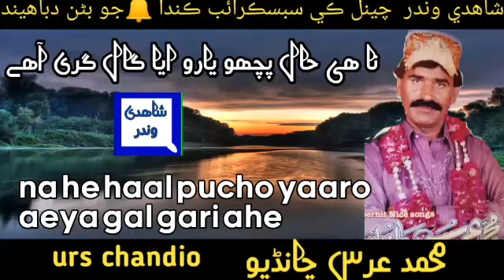urs chandio na he haal pucho yaaro eya gal gari ahee#urschandio oldsong sindhisong ‎@shahadiwinder